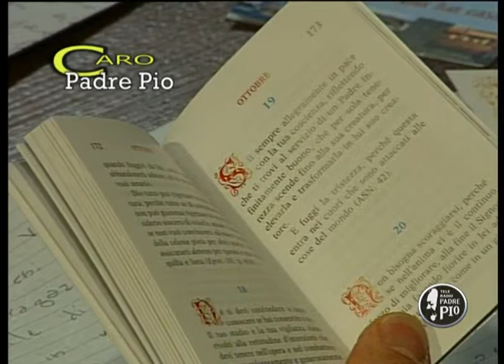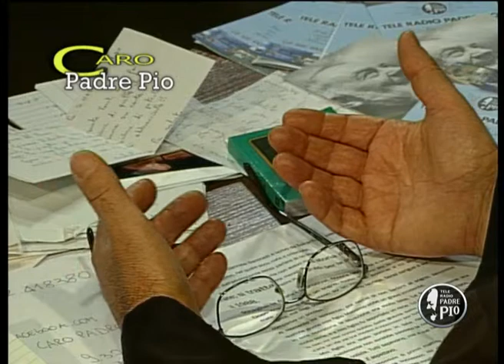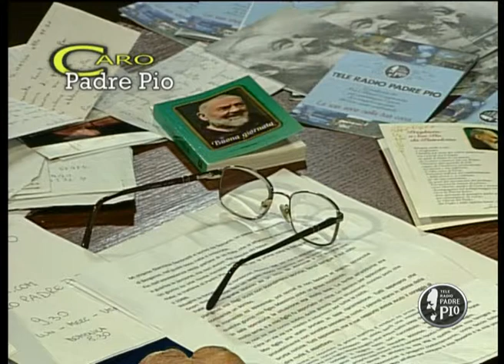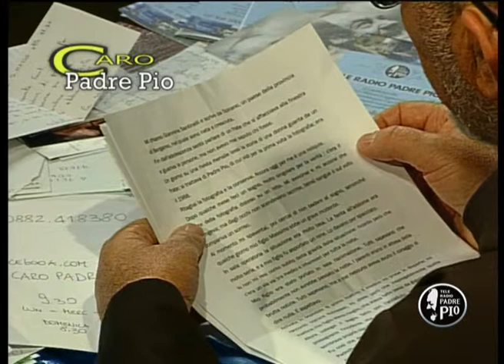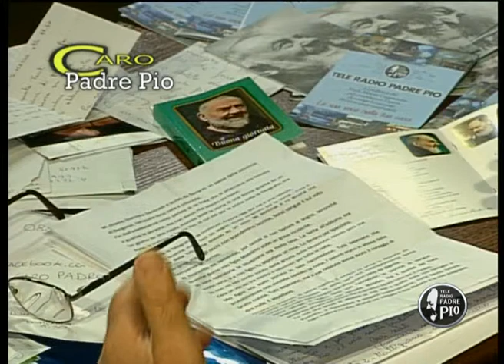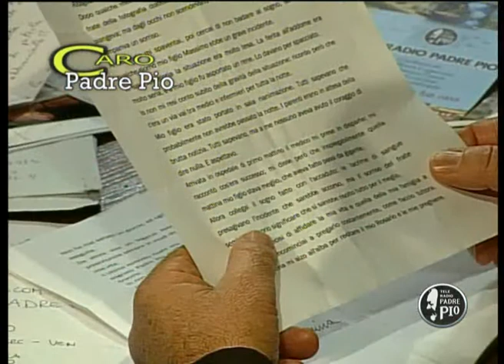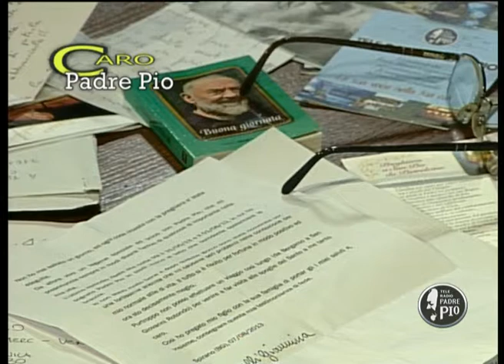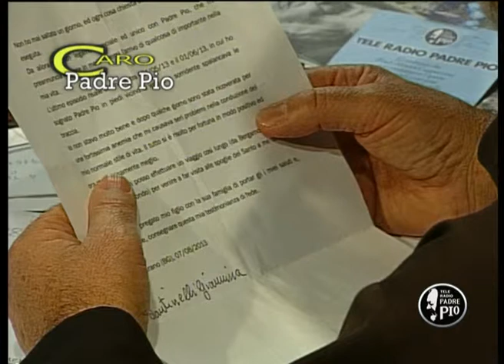Caro Paadre Pio 18 ottobre